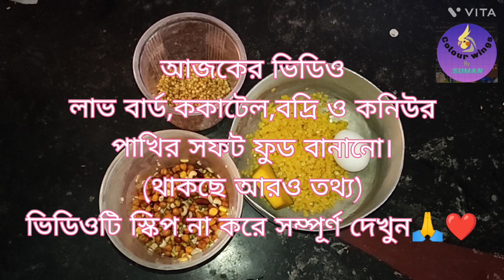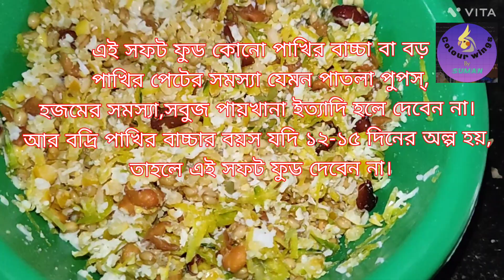লাভ বার্ড,বদ্রি,ককাটেল ও কনিউর পাখির সফট ফুড রেসিপি 🌽🥕🥬🥚🍐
হ্যালো বন্ধুরা,আমি সুমন- "Colour Wings by Suman" ইউ টিউব চ্যানেলে আপনাদের জানায় স্বাগতম। চলে এসেছি আজ আবার একটি নতুন ভিডিও নিয়ে,আজকের ভিডিওটি হলো- লাভ বার্ড,বদ্রি,ককাটেল ও কনিউর পাখির সফট ফুড রেসপি থাকছে আরও তথ্য।জানবেন সবকিছু এই ভিডিওতে।